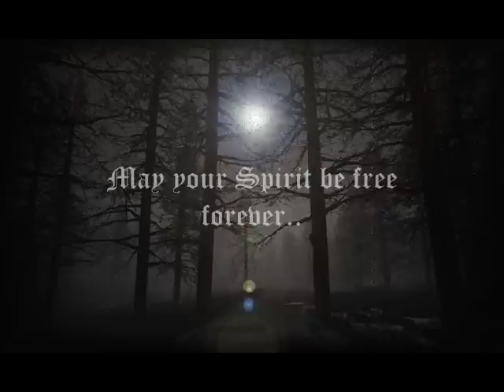Combatant & Mighty Prayer Warriors Promo (final)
Promo clip of czech and slovak christian metal community Combatant and christian metal prayerchain Mighty Prayer Warriors